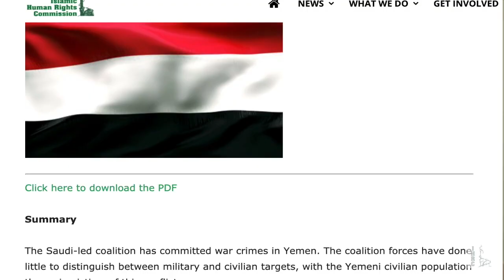IHRCT YEMEN APPEAL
Please donate to the Islamic Human Rights Commission Trust to help Yemenis affected by the worst humanitarian crisis today.